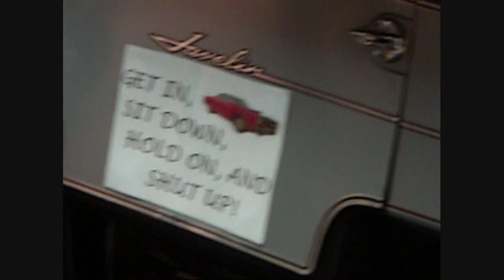1970 AMC Javelin 390 V8 4 Speed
My Papa's 1970 AMC Javelin 390 4 speed. He has owned it for 18 years and it runs like a demon. Here we are in East Texas taking a cruise. Enjoy!